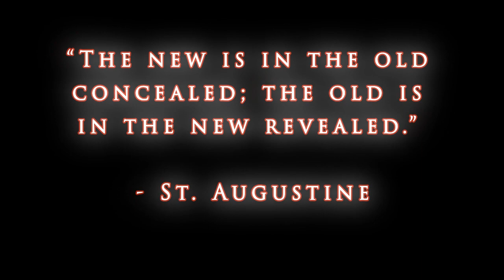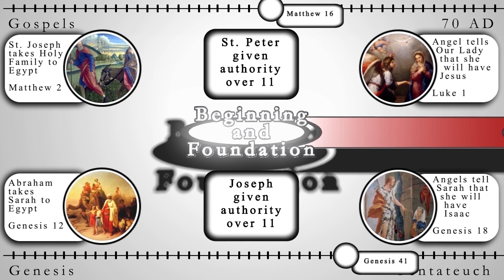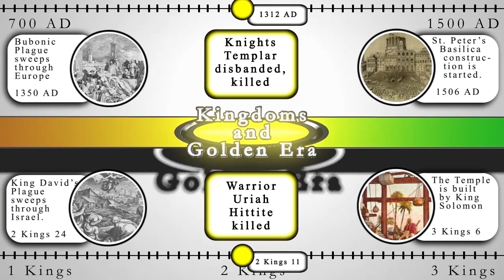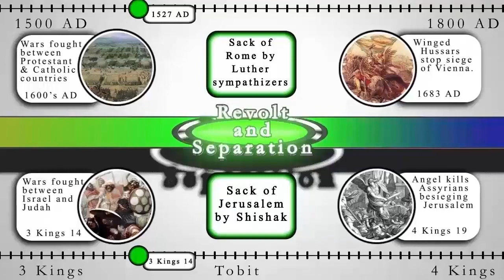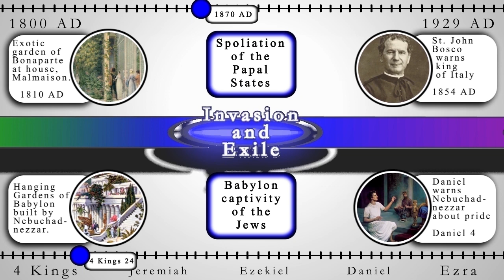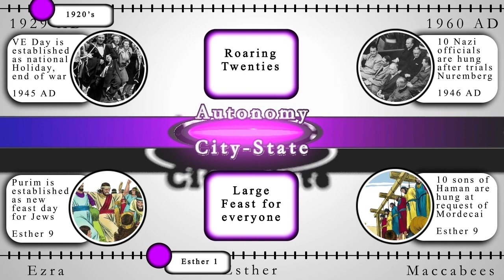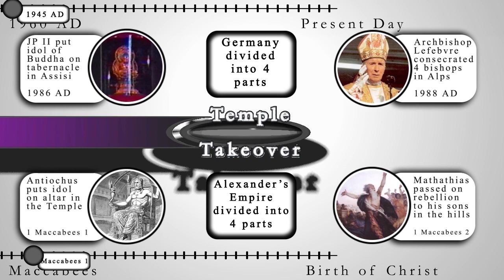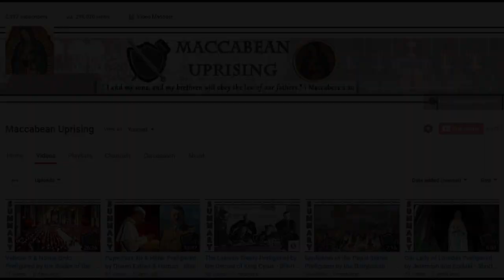Old Testament/New Testament Timeline Video (Second Edition)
The Old Testament history of the Israelites is a complete prefigurement for the history of the Catholic Church!  Our history was prefigured, event by event and in chronological order.